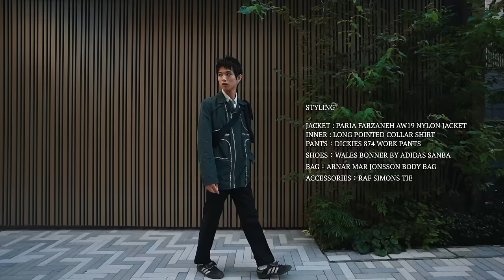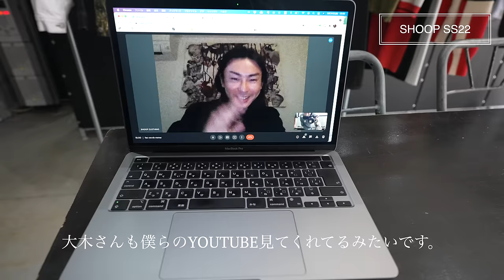秋冬1週間コーデ！アパレル店員の本気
our’s / 僕らのチャンネル

今回のコウタの1週間コーディネートです！
是非、アイテムやスタイリング、参考にして貰えると嬉しいです！

[sullen スタッフ]
寺西　慧悟

Produced by OUR's